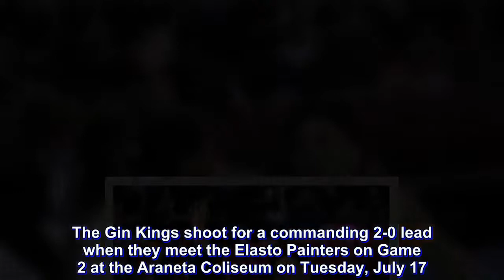Chan torches ex-team Rain or Shine in best game for Ginebra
Jeff Chan holds Rain or Shine dear to his heart, but that does not mean he cannot torch the Elasto Painters, just like he did to opponents when he was on their side.

Chan had his best game in a Barangay Ginebra uniform as his 21-point, 4-rebound and two-assist outing helped the Gin Kings thwart ex-team Rain or Shine, 102-89, in Game 1 of their best-of-5 semifinals duel on Sunday, July 15.

Although it is with the Elasto Painters Chan spent his best years – winning two PBA titles and a Finals Most Valuable Player plum to boot – he said he is all about business.

I am happy with Barangay Ginebra. What I can say is I love Rain or Shine. I love that team. So many things happened there but we have to move on. Chan told reporters after the game.

I am with Ginebra and we have a goal here.

The veteran sharpshooter had been struggling since he joined the Gin Kings following a trade from the Phoenix Fuel Masters in June, averaging 5.6 points in 5 games and burying only 1 of his 13 3-point attempts.

Against Rain or Shine, though, Chan looked rejuvenated.

He hit 3 of his 5 3-pointers for an ultra-efficient 6-of-10 field goal shooting. And not settling for his patented triple, he attacked the basket and drew a total of 4 fouls, finishing with 6-of-8 clip from the free throw line.

All I can say is I'm more comfortable now. I'm more aware of the plays but not fully. The other day, I talked to coach Tim regarding my role so I had a better idea of it.

Despite slowly finding his touch from deep, do not expect Chan to settle with unloading the long bomb.

I now know when and when not to shoot. Of course, I'm still looking for the high percentage shots.

The Gin Kings shoot for a commanding 2-0 lead when they meet the Elasto Painters on Game 2 at the Araneta Coliseum on Tuesday, July 17.